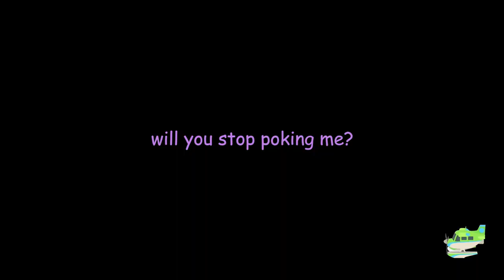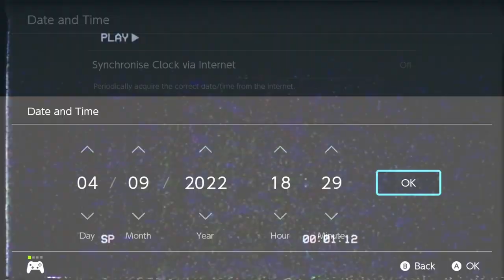Let's do a VILLAGER HUNT! | Animal Crossing Kidcore Island pt. 5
Today we are going on a villager hunt together to find some new faces for our Island Tetris!

It would mean a lot to me and help me a bunch!

- Aiden ♥

PS: I still need to sit down and put all of my custom designs in my video descriptions. I'm sorry it's taking so long, but I WILL do it!